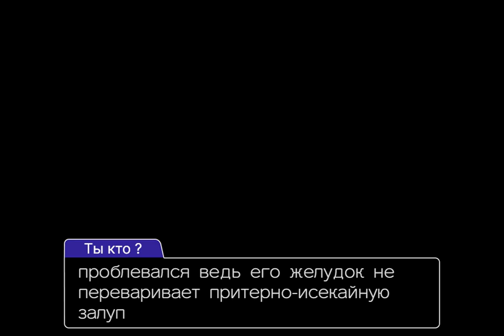Касса финал|Хрономансер 16 серия